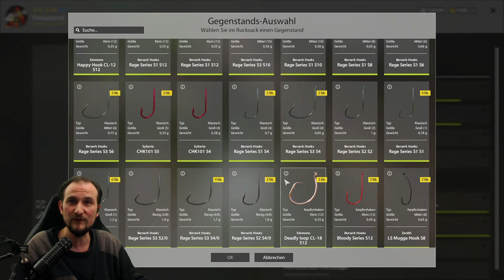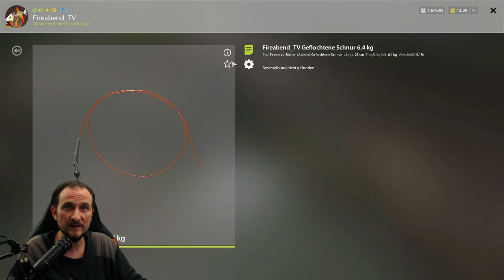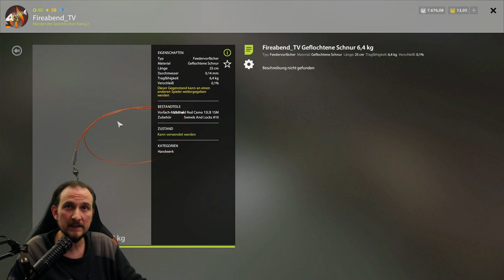Russian Fishing 4 #90 Festung geht immer